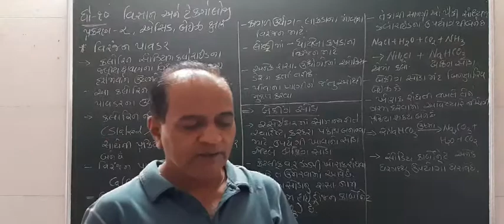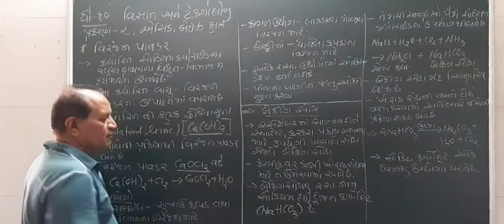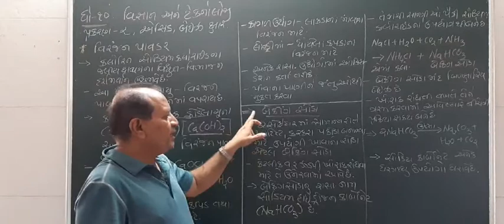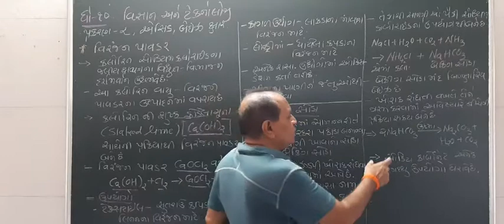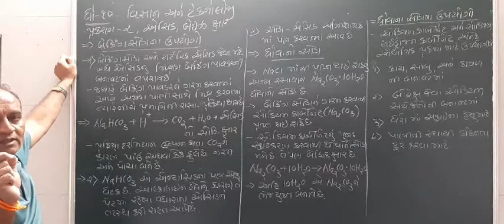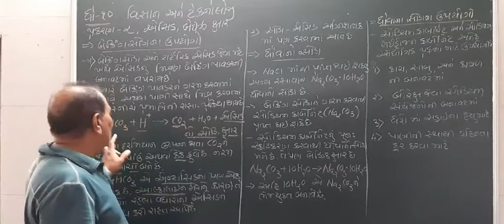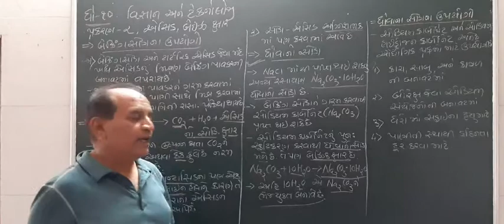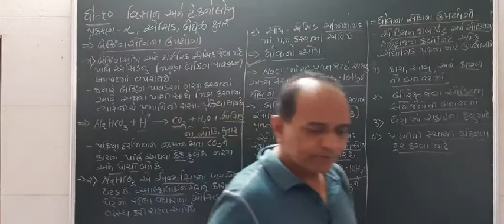STD 10 SCIENCE CHEP 2 વિરંજન પાઉડર બેકિંગ સોડા અને ધોવાનો સોડા